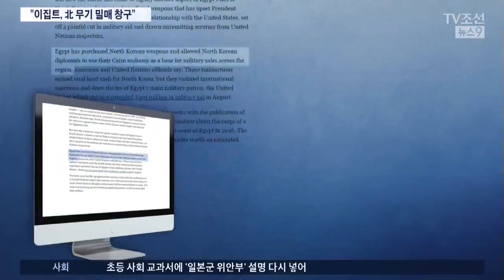"北, 이집트 통해 중동 아프리카에 무기 밀매…북 대사관이 창구"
북한이 이집트측과 무기 밀거래를 한 정황이 포착됐습니다. 특히, 이집트 카이로 주재 북한 대사관이 무기 판매의 거점으로, 중동과 아프리카에 무기 판매를 해왔다고 뉴욕 타임스가 보도했습니다.